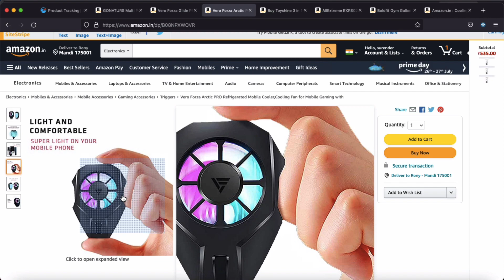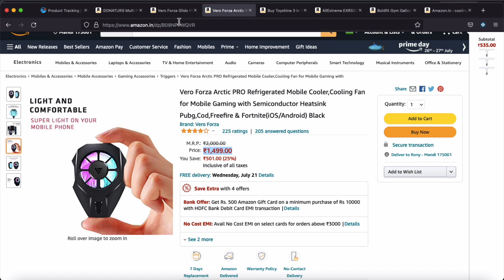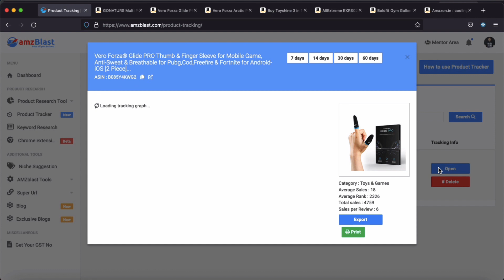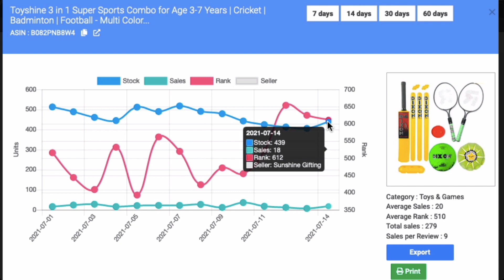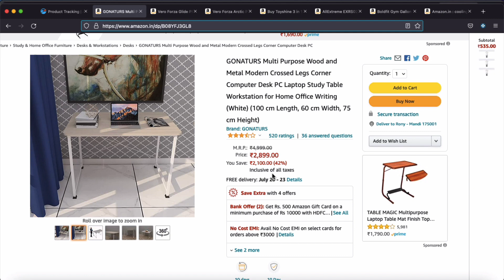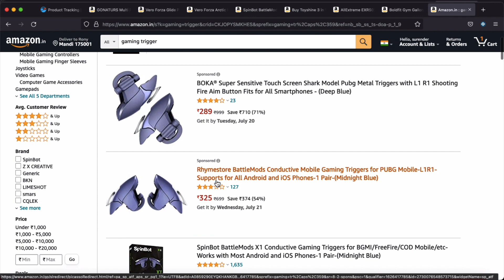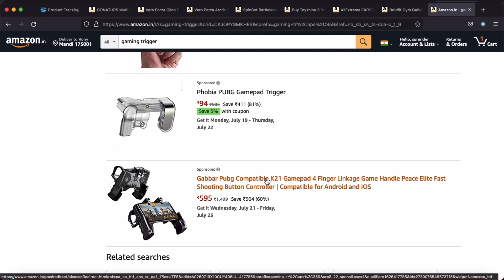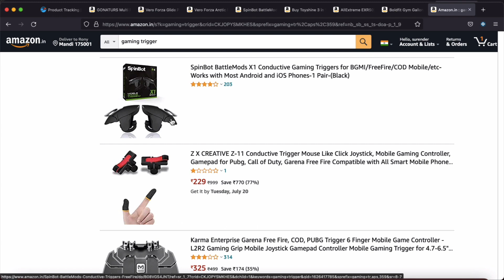Top 5 Profitable and Low Competition Products to Sell on Amazon in 2021 🤑 🔥💰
Here in this video we have talked about 5 products that are having less competition and high selling number. You can easily bring these products list on amazon and start selling.